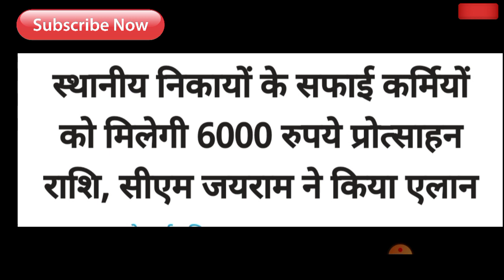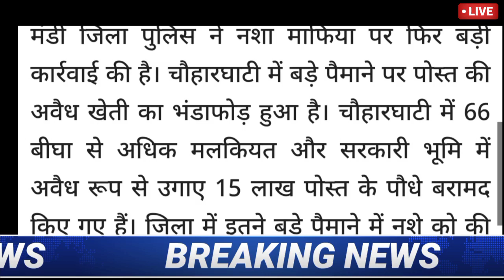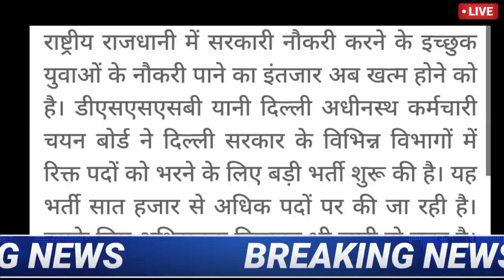HP Breaking News 13 May 2021| दिनभर की ताजा खबरें 8:00 बजेHP BREAKING NEWS#13#May#HP#NEWS#8:00PM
HP Breaking News 13 May 2021| दिनभर की ताजा खबरें 8:00 बजेHP BREAKING NEWS#13#May#HP#NEWS#8:00PM#cm#jairam thakur ki bdi ghoshnaye
We Follow On Telegram 👇